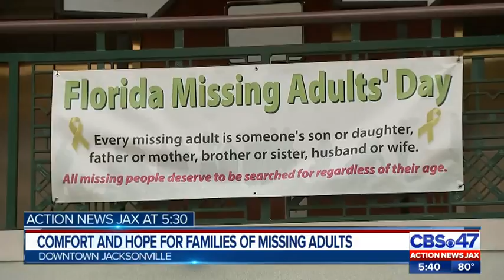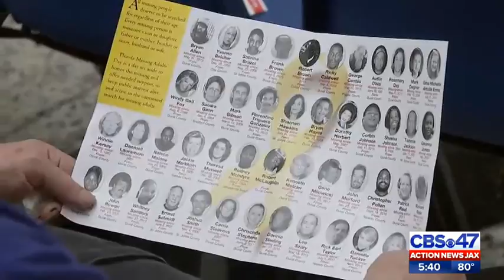Florida's Missing Adult Day recognized in downtown Jacksonville